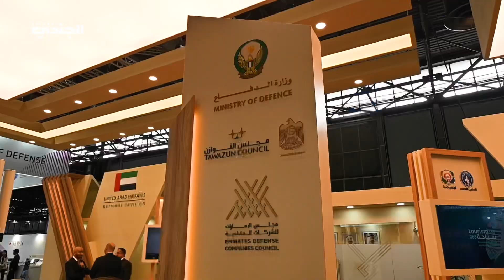أنس ناصر العتيبة يتحدث لمجلة الجندي عن مشاركة الدولة بجناحها الوطني في معرض يوروساتوري 2024